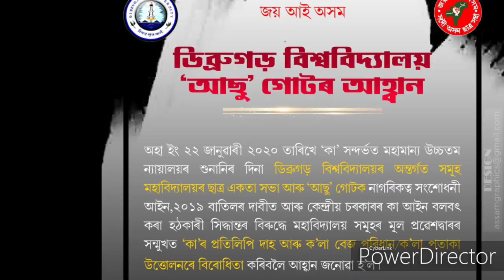Moran : খোৱাংত 'কা'(CAA) বিৰুদ্ধে ছাত্ৰীৰ প্ৰতিবাদ ।